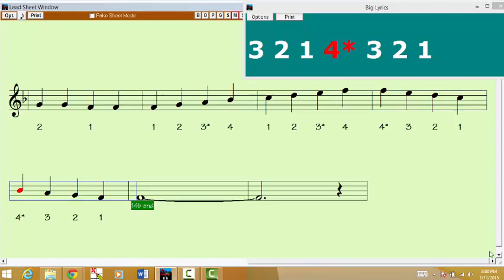F Major 1 Octave 2 Quarter Notes Violin